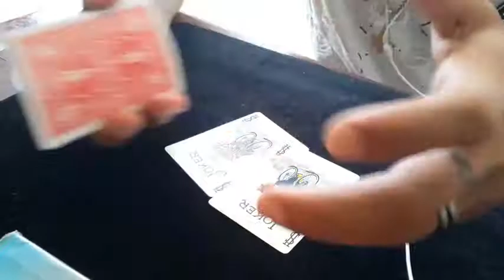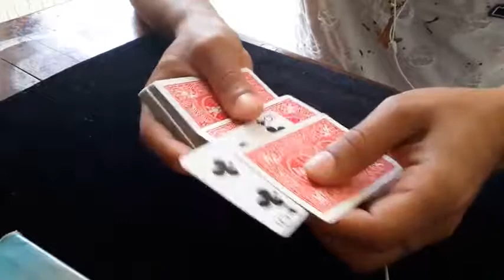Saturn Magic -Mistaken by Zack Lach video DOWNLOAD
to purchase this item or view our fantastic range of other magic products